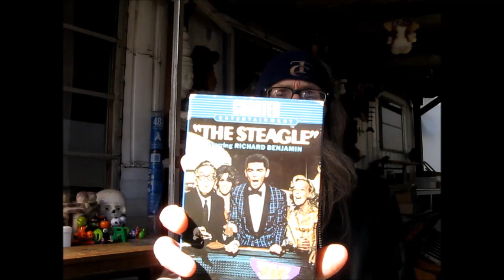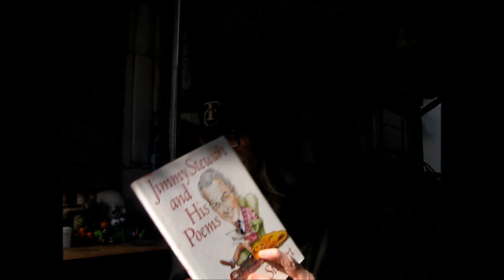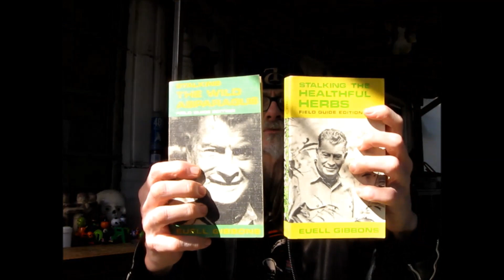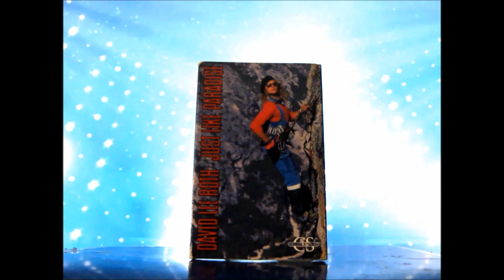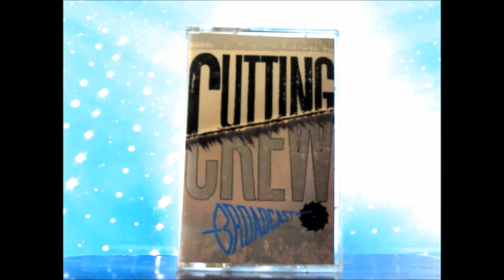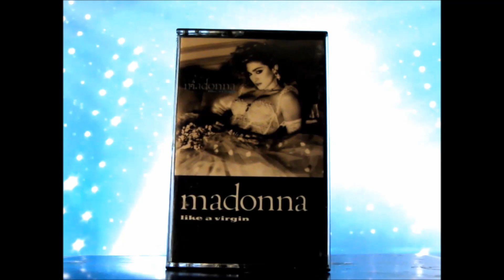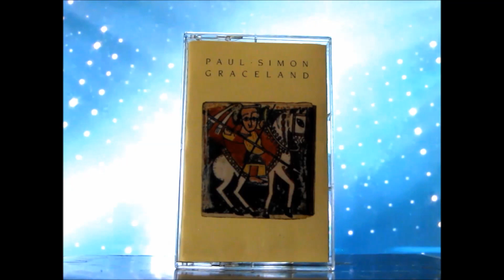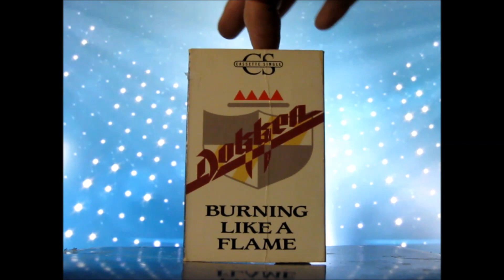Feb 24 Driving to sales and a Goodwill score 70+ cassette tapes